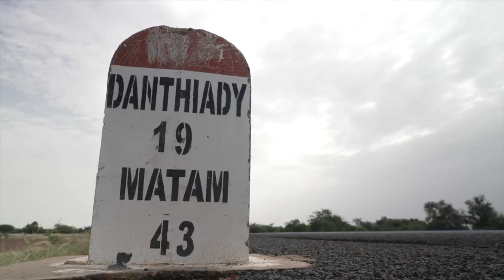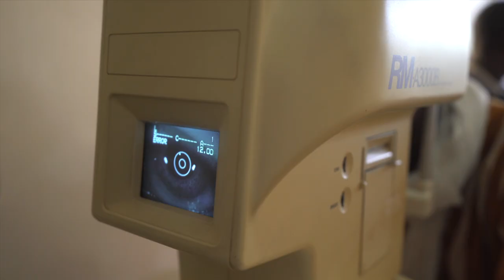Challenge Fondation KRYS Group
Présentation des missions humanitaires en Afrique de l'Ouest de la Fondation KRYS Group